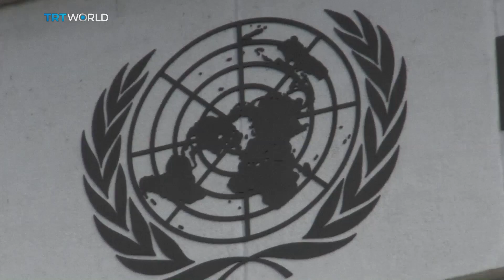Is Israel’s Jewish nation-state bill discriminatory?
Safeguarding a Jewish majority even at the expense of human rights – what does it even mean in Israel? And has the country gone too far?

'Nationalistic and discriminatory' - just some of the ways critics have described Israel's proposed new bill to legally define Israel as a Jewish nation state. Will the Knesset be able to push it through?

At the Roundtable was Huwaida Arraf, co-founder of the International Solidarity Movement, an organisation focused on supporting Palestinians in the Israeli-Palestine conflict; Yossi Melman, an Israeli writer and journalist who specialises in security affairs; Michael Daventry, a journalist for the Jewish Chronicle; and Ben White, journalist and author of ‘Cracks in the Wall: Beyond Apartheid in Palestine/Israel’.